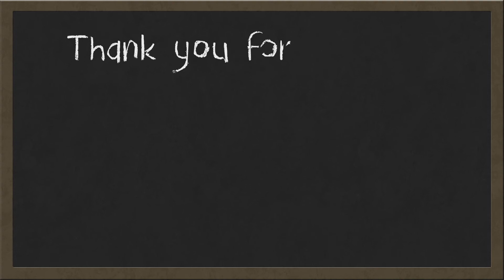Stick It To The Man PS4 Chapter 1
Here we are jumping into new psn plus game that came out yesterday. It is interesting game and it has some funny aspects.